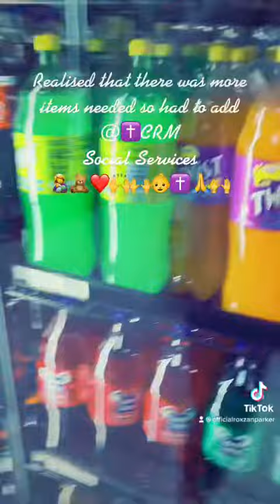Realised that there was more items needed so had to add @✝️CRM Social Services 👩‍🍼🧸❤️🙌🙌👶✝️🙏🙌